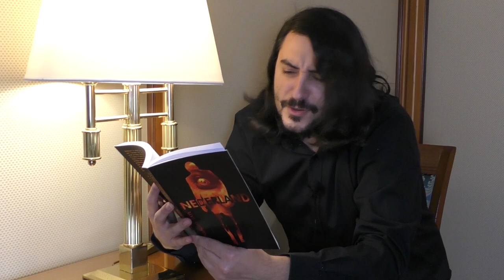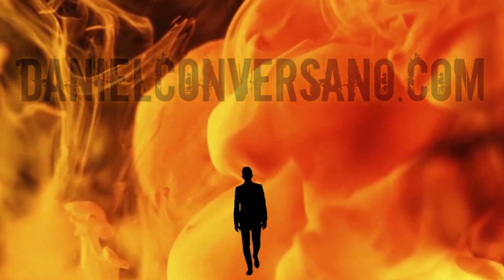Lecture - Chapitre 11 - Nederland, Guillaume Faye